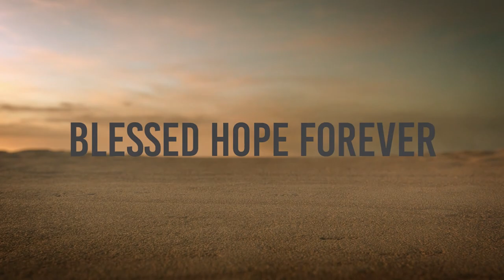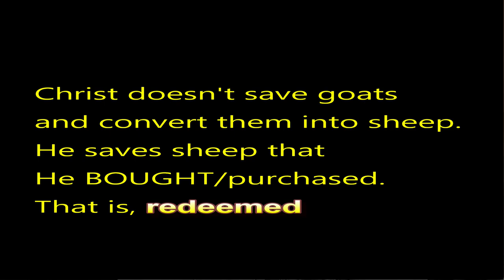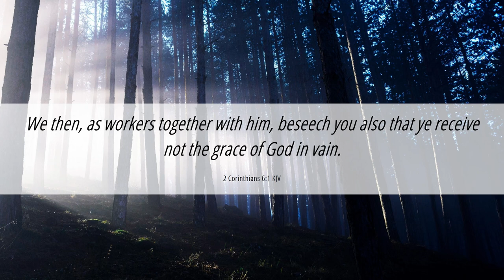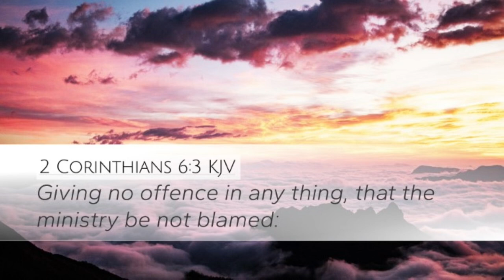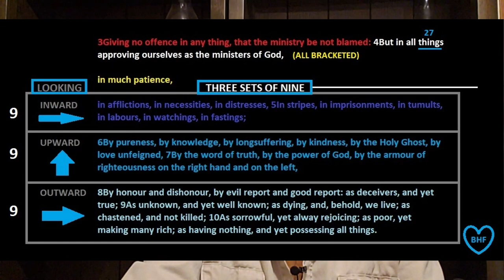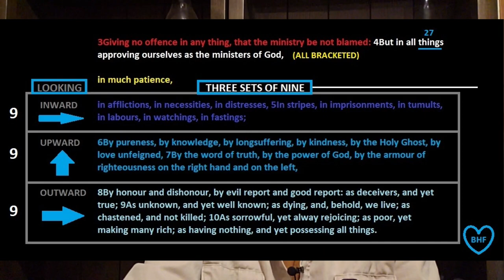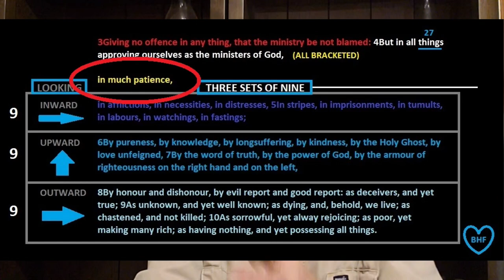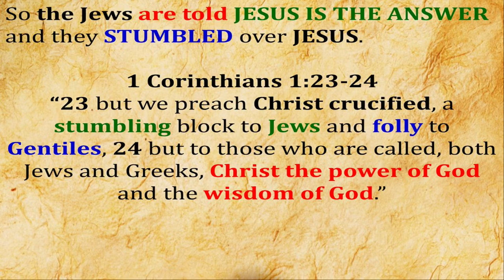2 Corinthians 6:1-5 - Part 23